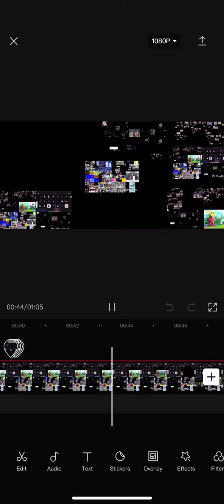Too many gummy bears 569/10000